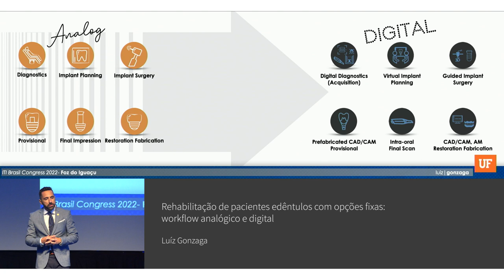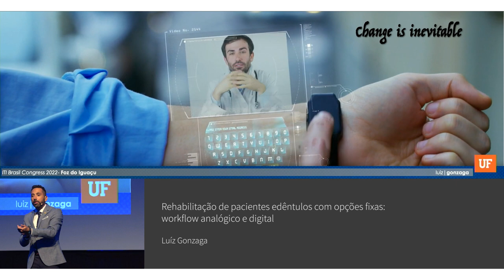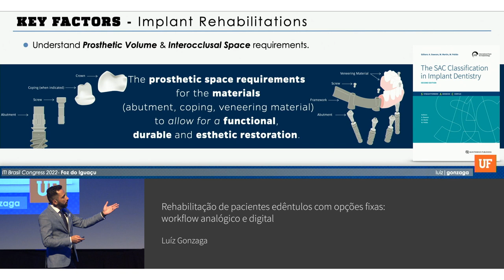Rehabilitação de pacientes edêntulos com opções fixas: workflow analógico e digital | Luiz Gonzaga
Prévia de uma conferência em um congresso da ITI Academy: Rehabilitação de pacientes edêntulos com opções fixas: workflow analógico e digital por Luiz Gonzaga

Para ver a palestra completa do Congresso, aceda à Academia em linha do ITI